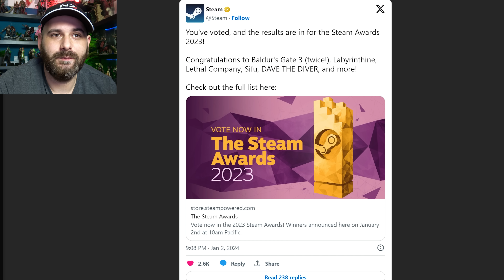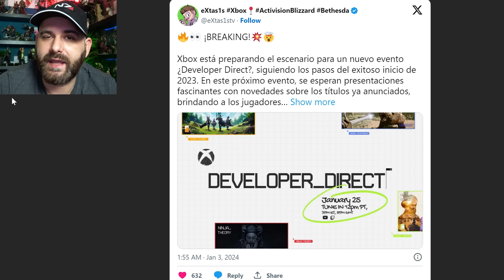STAR WARS OUTLAWS confirmé pour 2024 ❤️ Le studio Lords of the Fallen sur un jeu survie/horreur,...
Programme ;
0:00 Intro
0:20 Récompenses des steam Awards
1:38 Cd Projekt réaffirme ENCORE sont indépendance
2:39 Conf Xbox avec un jeu non annoncé
3:58 Microsoft qualifie la CMA de "juste"
5:06 Monster Hunter World en tête sur steam
6:05 Fifa enfin détrôné ! Champagne
7:08 Le studio Lords of the Fallen sur un jeu survie/horreur
8:46 Star Wars Outlaws confirmé sur 2024

💥 Me soutenir 💥

🌍 Mes Réseaux 🌍

Id PSN
shadbug
Communauté PSN
Les Buggés